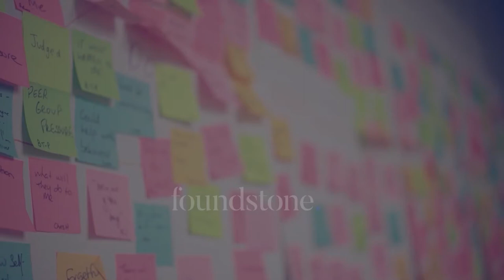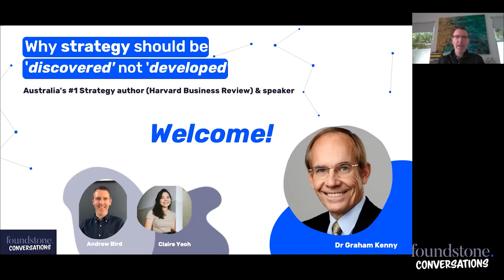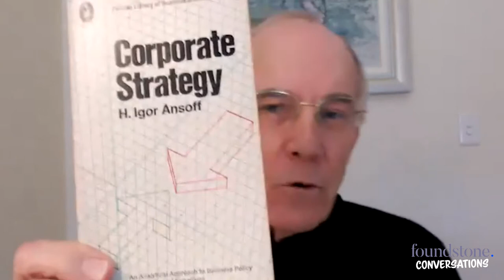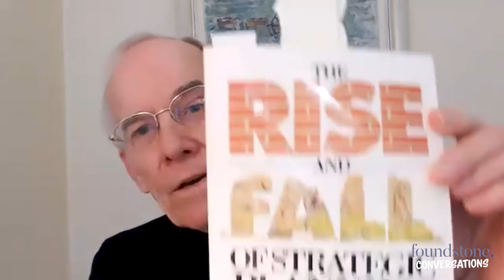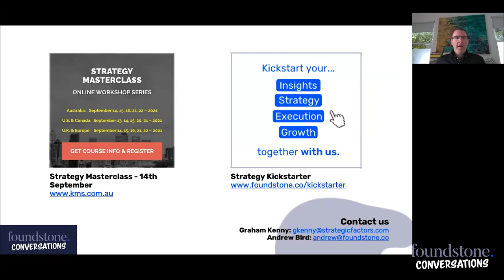Dr. Graham Kenny - Strategy Expert & Regular Harvard Business Review Author (Full)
Rather than pretending to know all the answers, leaders should be able to say "we don't know".

That's the first step to 'discovering' strategy.

The difference between 'discovery' and 'developing' strategy may seem subtle at first, but the approach can change everything.

We held a live webinar with Dr. Graham Kenny, strategy expert and regular Harvard Business Review author, to find out the difference between 'developing' and 'discovering' strategy and how the right approach can have a significant impact.

Graham has decades of knowledge and practical experience in strategy--from running businesses to hands-on consulting to driving the conversation in academia. Graham has many anecdotes and tips to share with leaders across various industries.

Watch the recording of this live webinar to hear some of Graham's strategy recommendations, how to take an 'outside looking in' approach, and what that could look like.

It is no secret that human-centred design principles are at the heart of what we do at Foundstone which is why we're dedicated to sharing this content with you.

We're committed to creating a community that wants to learn and grow together, collaboratively.

That means learning from you as well as doing what we can to keep you well-informed.

The live comments and questions in our session were so good, that we purposefully de-railed our own agenda and questions. That's the way a real conversation should be!

We'd love to hear your perspectives on this conversation and what you would like to learn next. We're always open to feedback and to opening up new topics.

Do you prefer listening to podcasts instead? Listen to the audio version on Spotify or Apple Podcasts!

00:00 Introduction
6:07 Welcome Graham Kenny
9:39 When did business strategy start?
10:48 Book recommendations
12:29 What does it mean to discover strategy?
15:00 Graham's inspiration; Academia to real-world experience
16:12 Are businesses leaning towards a more conventional approach to strategy?
17:42 Developing vs discovering strategy
19:33 Listen to what our stakeholders say
21:20 Leaders/managers don't need to have all the answers
23:37 Hear it first-hand from our consumers
28:23 Can scenario planning/building help to illustrate stakeholders' needs?
32:17 How can leaders/managers secure answers from the teams around them?
33:49 Seeing the organisation like an outsider
35:36 Getting all teams involved in customer conversations
36:38 Interview (thematic) saturation
38:13 How do we measure outcomes/gather insights from a government perspective?
43:04 The 'why' on discovering strategy; what's the purpose?
48:40 Strategy is a journey, not a project
54:38 What sort of questions should we ask to partners as opposed to broader stakeholders?
56:29 Further resources